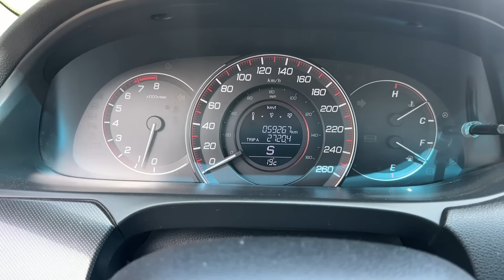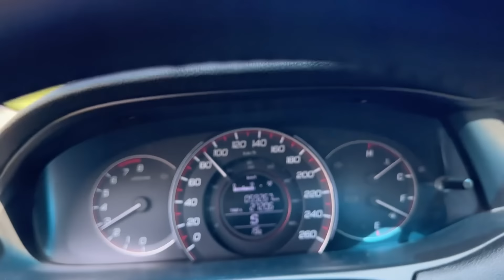¿POR QUÉ NO COMPRAR UN AUTO CON TURBO?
Expliqué el turbocompresor y por qué no comprar turbos. Muchos autos modernos usan turbocompresores y por qué podría no ser una buena idea. Beneficiarse de tener un turbo en su automóvil es beneficioso, pero también tiene muchas desventajas